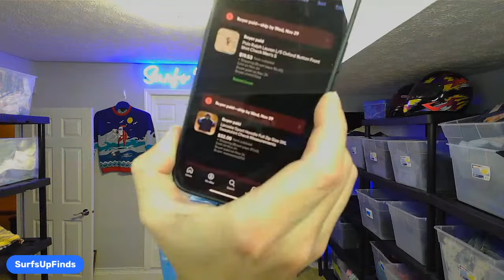50+ Sold Items. LET PACK'EM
Buy and Flip online for a profit